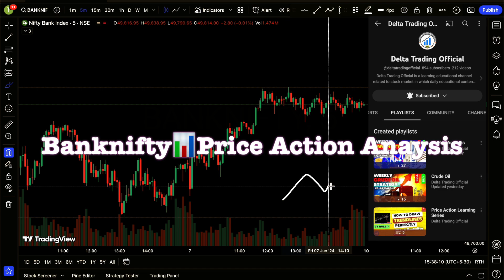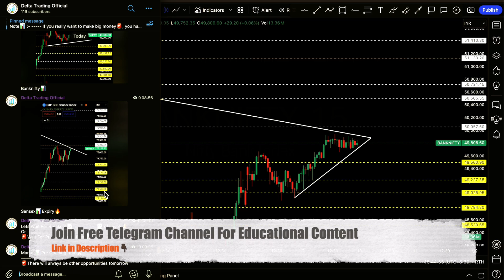📊Bank Nifty Tomorrow Prediction | Tomorrow Market🚨Prediction & Analysis ✅ | Monday☀️